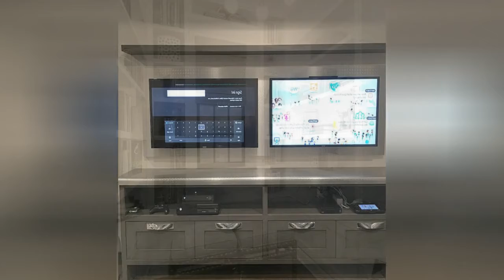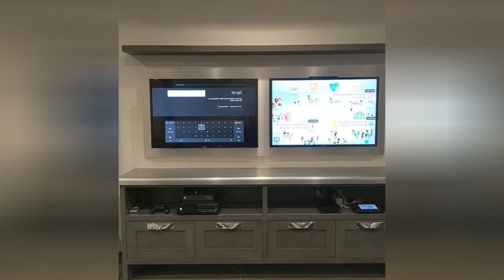75 Small Family Room With White Walls Design Ideas You'll Love 🔴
0:00:00 - Intro
0:00:12 - Small Family Room With White Walls Design Ideas You'll Love: Inspirations 1 to 25
0:03:03 - Small Family Room With White Walls Design Ideas You'll Love: Inspirations 26 to 50
0:06:07 - Small Family Room With White Walls Design Ideas You'll Love: Inspirations 51 to 75